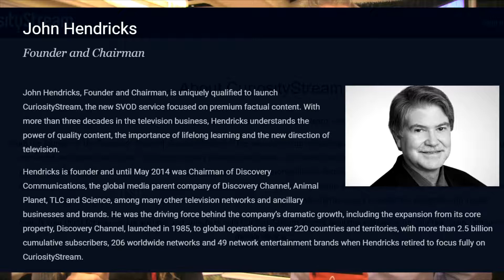CuriostyStream - A Vision Realized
Like most original products, the over-the-top, subscription video on demand service CuriosityStream, represents the vision of its founder.  With its 1,700+ features and series on the topics of science, history, tech and nature, it is clear that CuriosityStream is the ala-carte channel that its founder, Cable TV programming legend John Hendricks, has envisioned for decades.